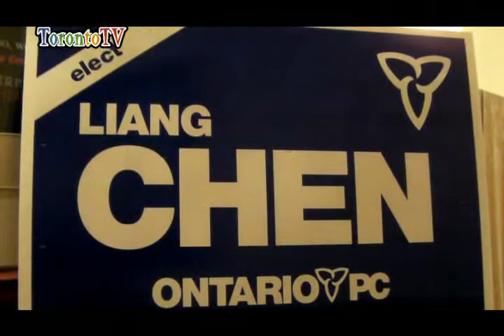20130425, Dr. Liang Chen fund raising dinner, Toronto, Canada, 陳良璇博士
20130425, Dr. Liang Chen fund raising dinner, Toronto, Canada, 陳良璇博士